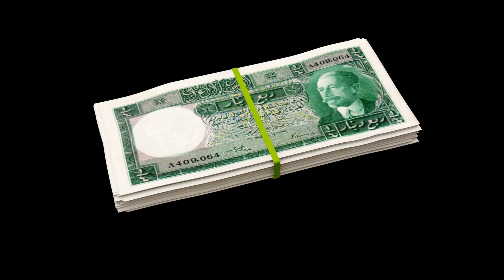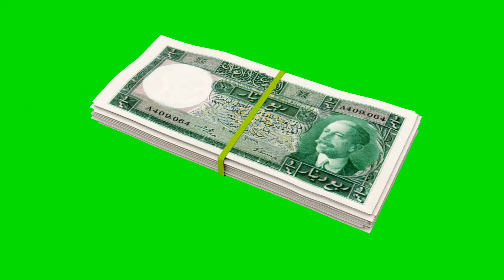1/4 iraqi dinar rotating stack / Iraq currency falling green screen / white screen / black screen